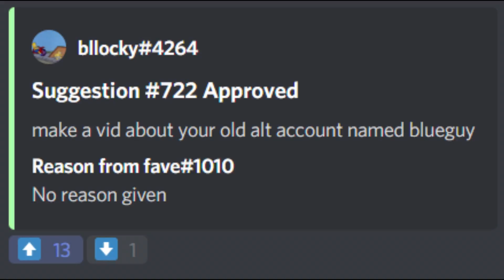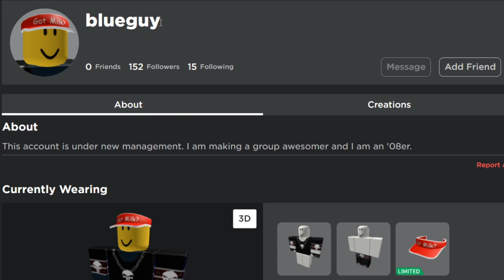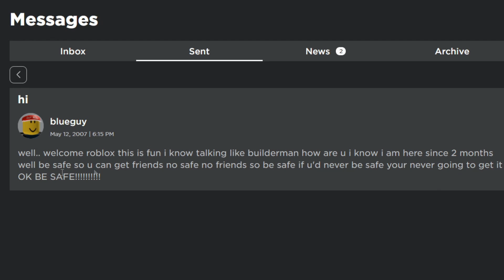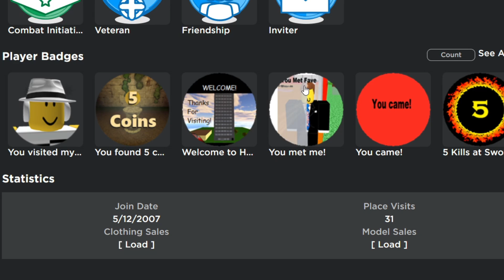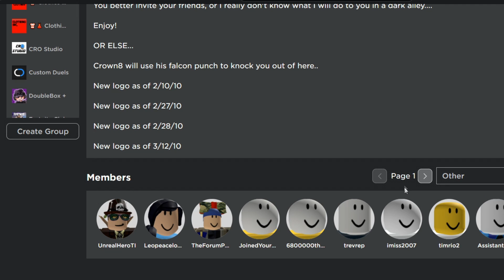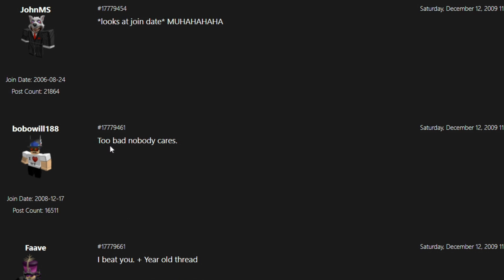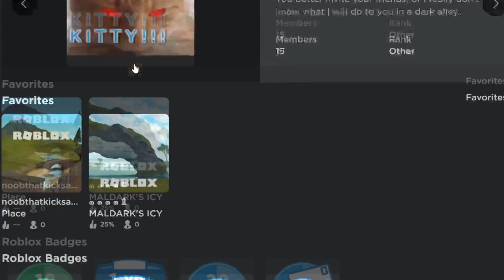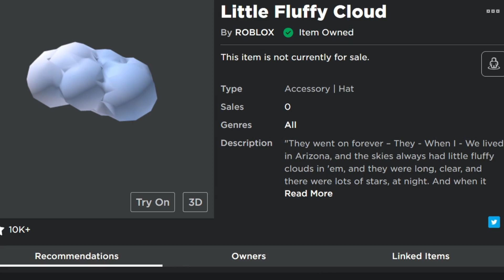The Story of blueguy: How I got HACKED... (My SECOND Roblox Account ever!)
yeah,. my first alt alternate account i ever made on roblox which has a rare username and some rare items worth robux in 2007 omg cool limiteds